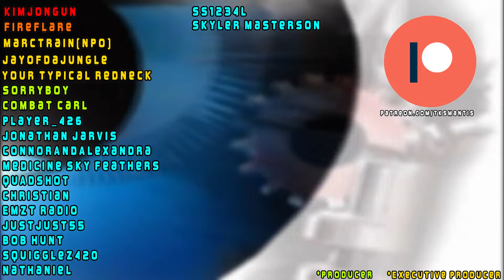9 Twisted Levels From Twisted Metal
The Twisted Metal series is no stranger to interesting settings. With a wide variety of battlegrounds throughout the Twisted Metal franchise, some are bound to stay burned in our minds. Let's take a look at some of the most memorable levels from Twisted Metal.

9 Twisted Levels From Twisted Metal